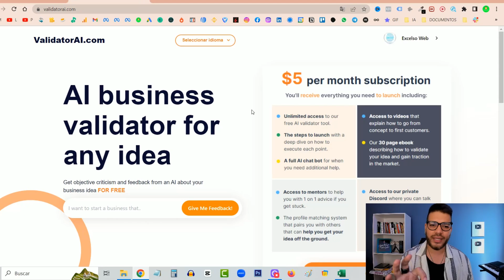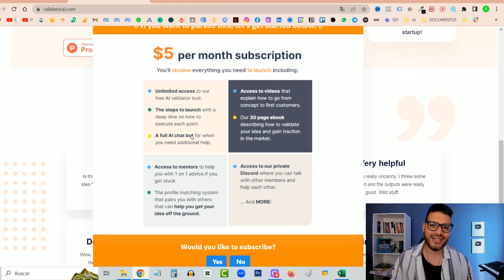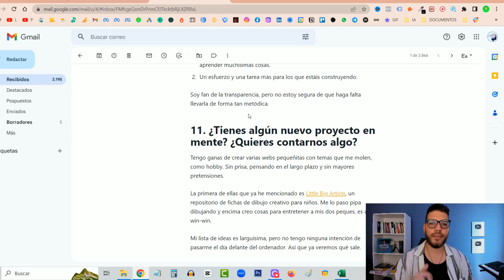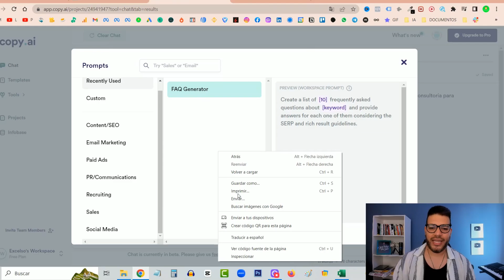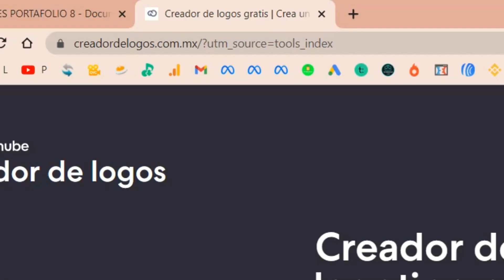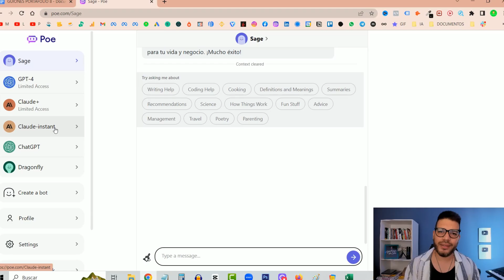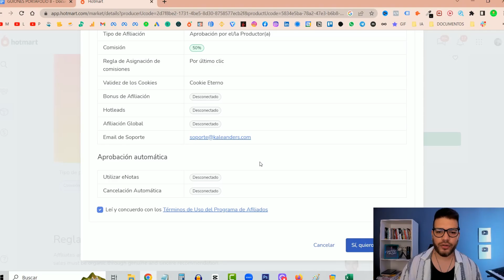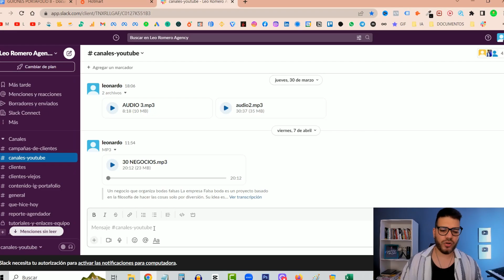10 Herramientas Digitales para Negocios que te Harán Mejor Emprendedor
Uno de los desafíos más grandes al comenzar un negocio digital es la
falta de visibilidad. Por eso es importante armarte de las mejores herramientas no solo para generar tráfico, sino también para aumentar las ventas de tu emprendimiento.

En este video te voy a compartir las 10 Apps y Páginas que te ayudan a Emprender un Negocio que Deberías de Usar en 2023.

Herramientas mencionadas:

 ▶ Validatorai.com
▶ theopenprojects.io
▶ Tiendanube.com
▶ Copy.ai
▶ Notion.so
▶ Hotmart.com

Utiliza este E-BOOK GRATUITO para no sentir la presión de tener que contar stock para comenzar a vender.

Checklist: cómo hacer una tienda en línea paso a paso

Si llegaste hasta aquí deja un emoji de un CONEJO 🐰 en los comentarios y descubre cuántas personas me leyeron al igual que tú. �